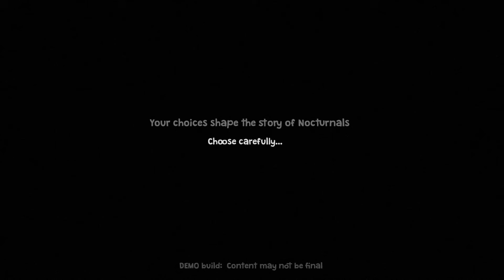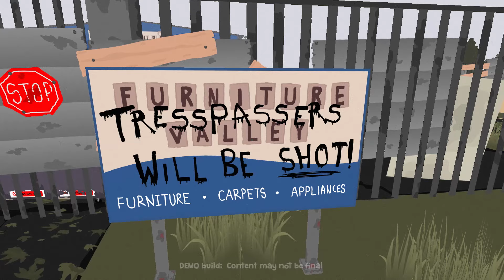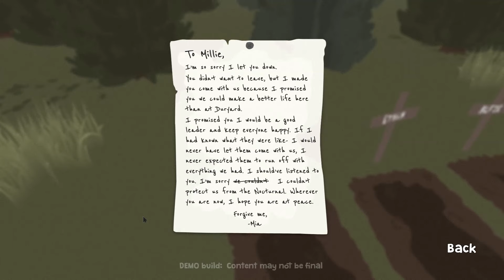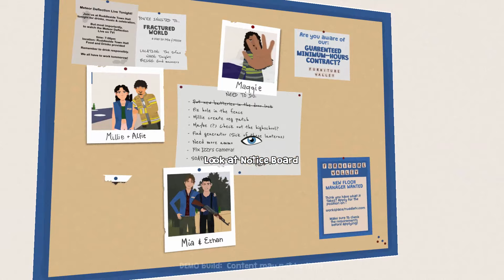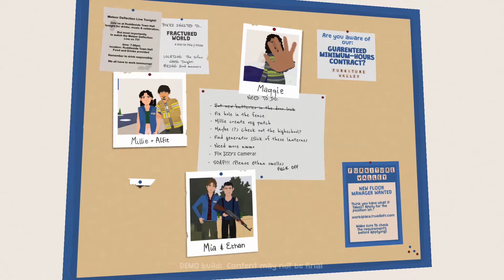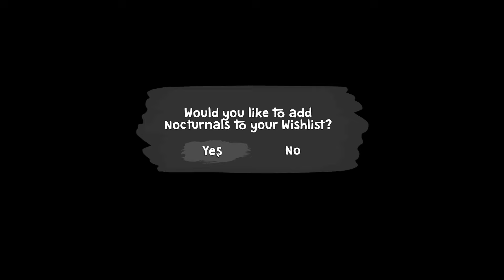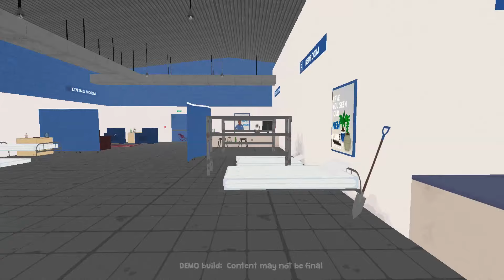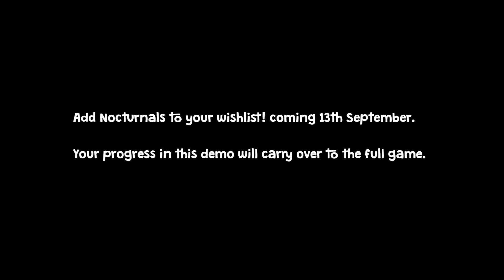ตัวคนเดียวสุดสยอง..หลังวันสิ้นโลก | Nocturnals [Thai/ไทย]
00:00:00 | เริ่มเกม